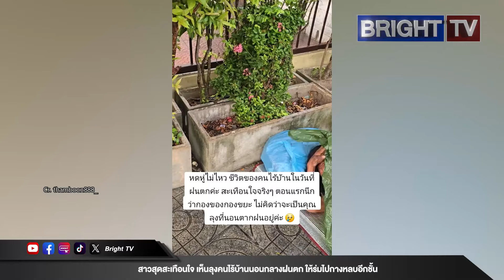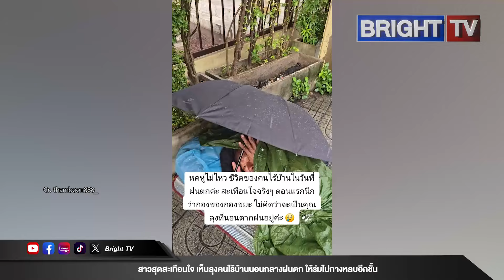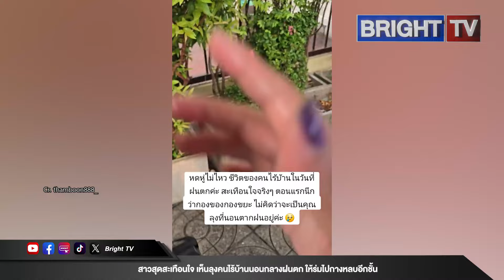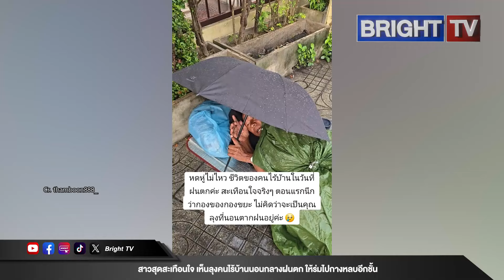ชีวิตคนไร้บ้าน! ไม่มีทางเลือก ลุงนอนห่มผ้าบนทางเท้า กลางฝนตกหนัก